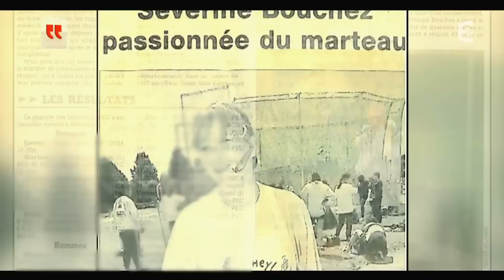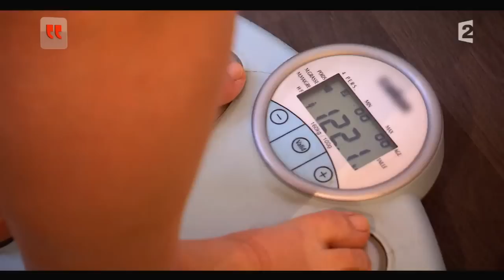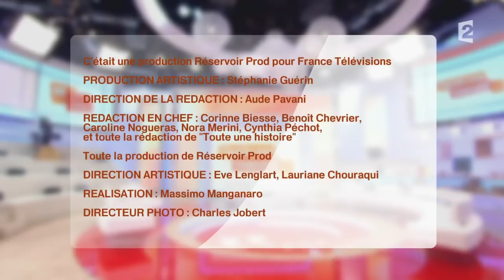Après de multiples régimes, je suis devenu obèse - REPLAY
Après de multiples régimes, nos invités sont devenus obèses...Voici leur témoignage.

Toute une Histoire: du lundi au vendredi à 14h sur France2
Présentation: Sophie Davant
Production: Réservoir Prod